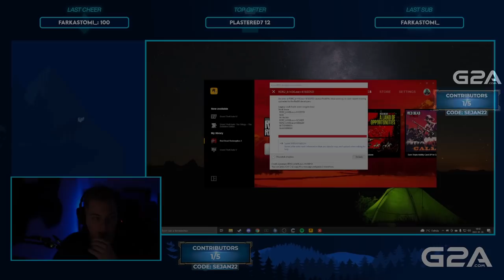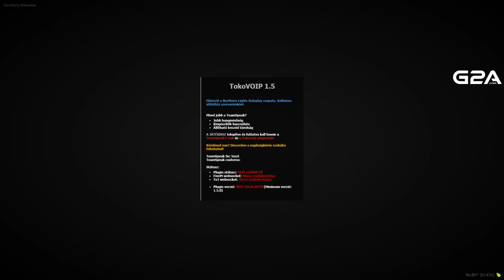RDR2 RP - 01.30